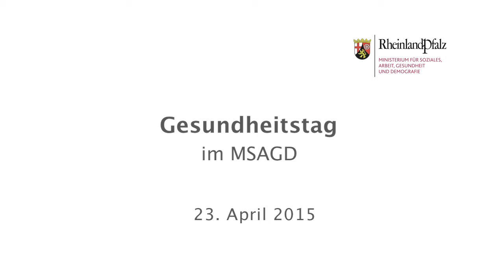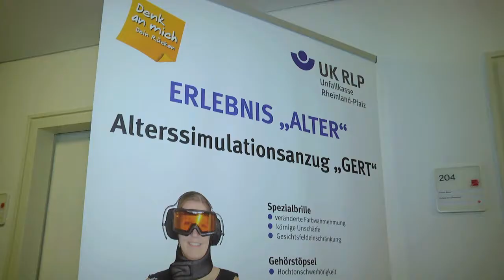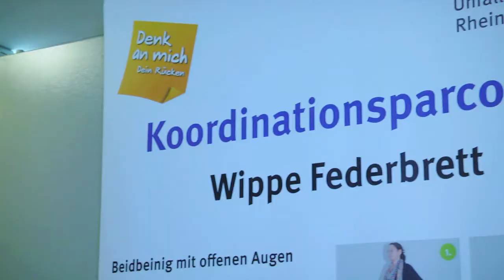Ministerin Bätzing-Lichtenthäler zum Gesundheitstag im MSAGD am 23. April 2015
Ministerin Sabine Bätzing-Lichtenthäler zum Gesundheitstag für die Mitarbeiterinnen und Mitarbeiter im Ministerium für Soziales, Arbeit, Gesundheit und Demografie des Landes Rheinland-Pfalz am 23. April 2015.